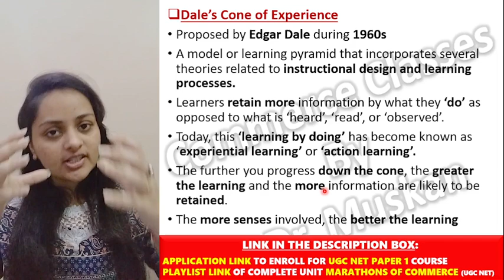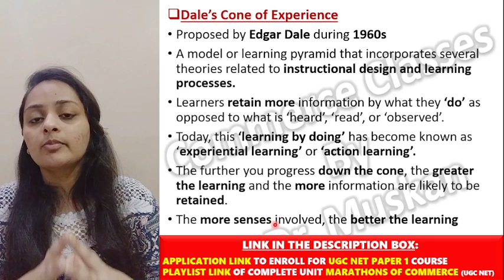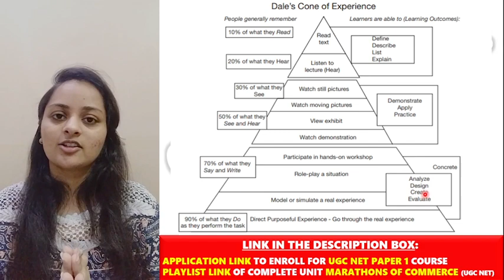Dale's Cone of Experience in teaching aptitude||Teaching aptitude ugc net|| NTA-UGC NET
Link of telegram:
Commerce Classes by Dr. Muskan